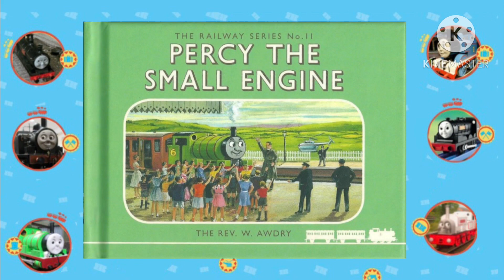My favourite RWS book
What’s your favourite, sound off in the comments